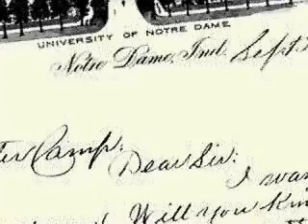Notre Dame short compilation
notre dame